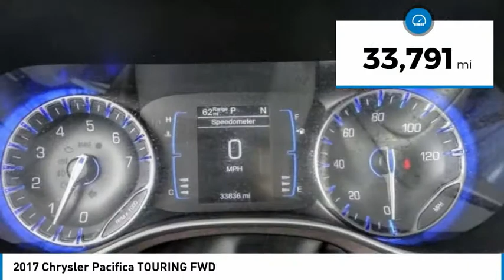2017 Chrysler Pacifica TA7222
2017 Chrysler Pacifica TOURING FWD

1271 S. Auto Center Dr.

2017 Chrysler Pacifica 9-Speed Automatic 3.6L V6 24V VVT Clean CARFAX. Financing available on approved credit. Trade-ins accepted. Subject to prior sale. All Pricing and Advertised Prices for any/all vehicles offered for sale does not include dealer installed accessories which can be purchased for an additional cost. No sales to Dealers, Brokers or Exporters. For out of state purchase, customers must be present to purchase. If shipping is required, dealership must facilitate; no exceptions. Prices are plus government fees and taxes, any finance charges, $85 documentary fee, $29 electronic registration fee, any emission testing charge and $1.75 per new tire state tire fee. We make every effort to provide accurate information, but please verify before purchasing. Images, prices, and options shown, including vehicle color, trim, options, pricing and other specifications are subject to availability, incentive offerings, current pricing and credit worthiness. Images are for illustrative purposes only.